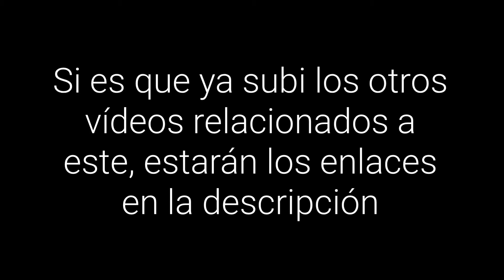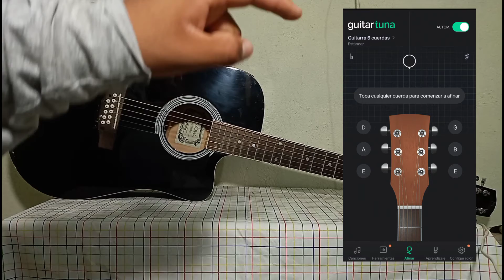aprende a tocar la guitarra con unos simples pasos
Me puedes encontrar en Instagram como:

Manuel_reyes_oficial

Documento de los ACORDES más comunes del regional mexicano